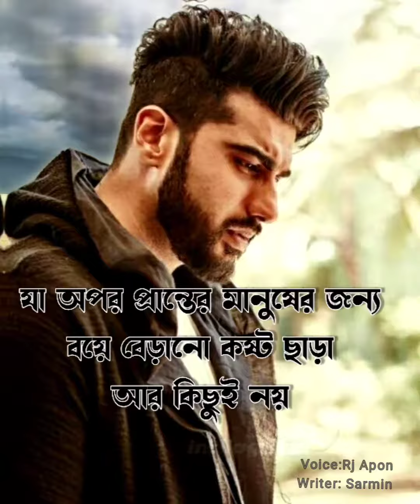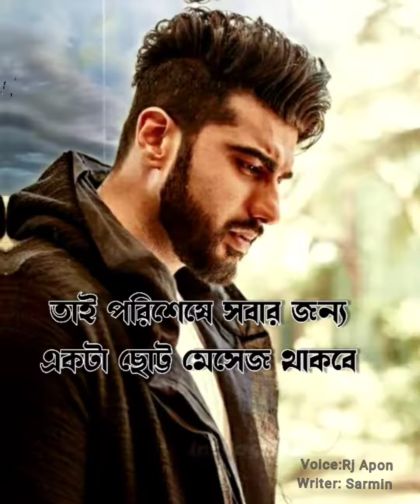bastab kichu kothay jibanar. Rj Apon you tube chnal apnadar jono niya ascha kichu golpo plz Subscrib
এই মেয়ে টিকে সবাই সাহায্য করুন